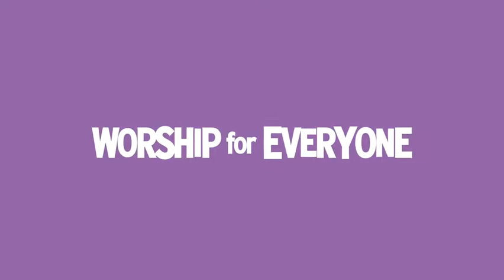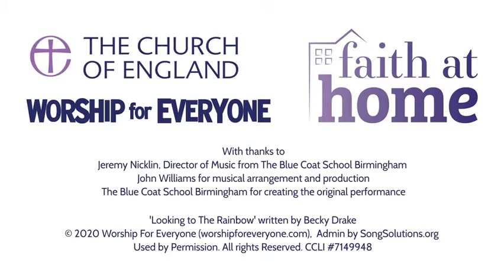'Looking to the Rainbow' by the children of Weare Academy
Despite the lockdown, the children and staff of Weare Academy First School came together to sing in a virtual choir - offering hope and joy to their community.